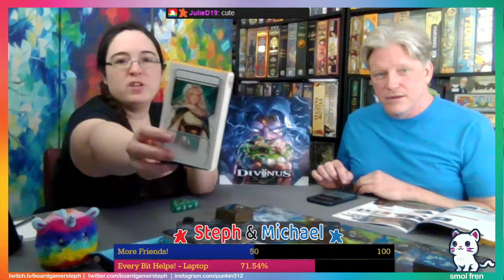All the Games with Steph: Divinus (scenario 1 - intro game)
Steph and Michael teach and playthrough Divinus (scenario 1 - intro game)